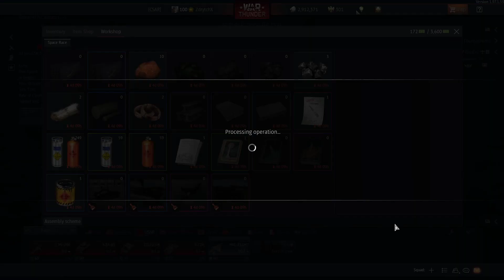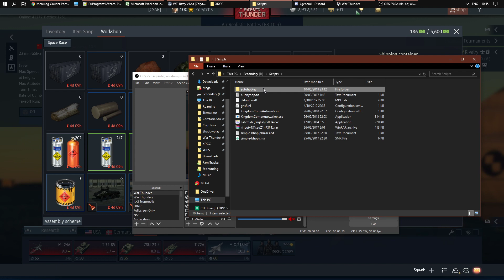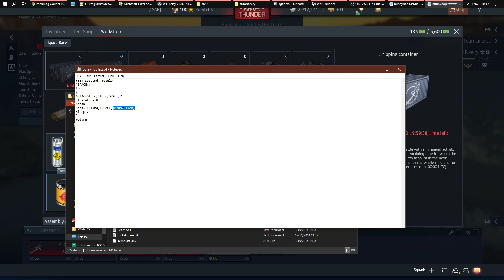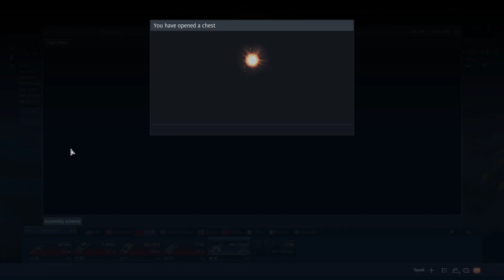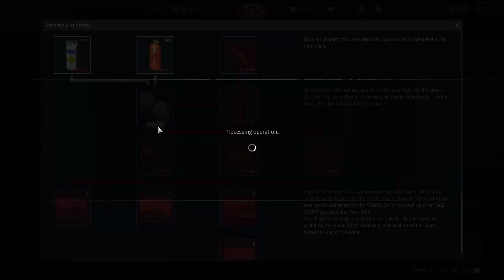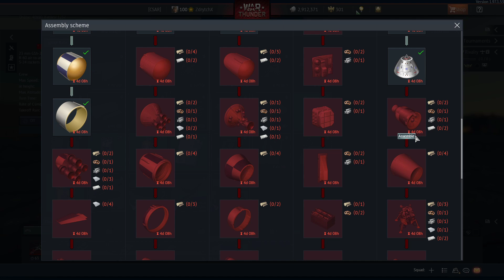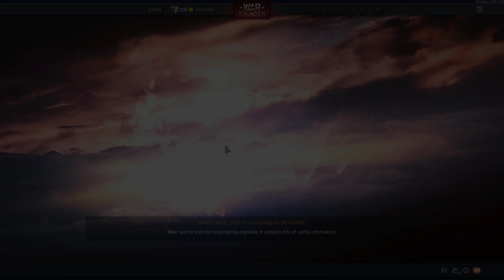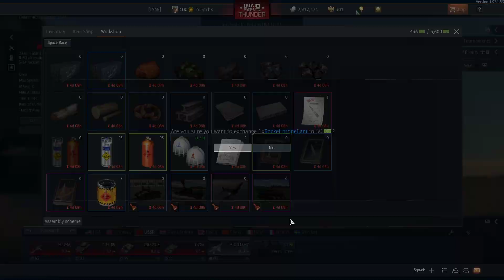A boring video about converting UFO event resources「War Thunder」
War Thunder Referral Bonus (Grants Invitee 50 GE only if you register through this link):

AusTrem (Includes links to other Tremulous/Natural Selection 2 related discord servers)